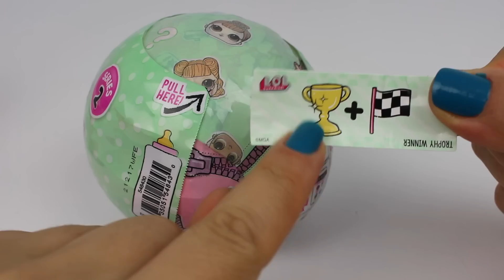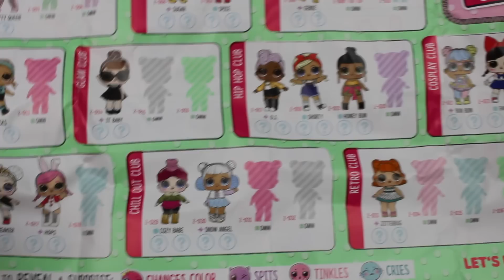LOL Sürpriz Bebek Challenge!! - 1. Sezon VS 2. Sezon!! - 2. Seri L.O.L Bebek Açımı - Bidünya oyuncak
LOL Bebek 1. VS 2. Sezon Challenge!! - Amerika'dan Gelen 2. Seri L.O.L Bebek Açımı - Bidünya oyuncak

 Merhaba, LOL Bebek Challenge videomuzun 2. bölümüyle karşınızdayım.2. seri lol bebekler henüz ülkemize gelmedi. Amerika dan alışverişimden 2. seri lol sürpriz yumurtaları almıştım. Bu videoda onlardan birini açıyorum.Bakalım hangi karakter çıkacak karşımıza:)

► 2 Malzemeyle Şeffaf Slime Nasıl Yapılır? Karbonatla Cam Slime Yapımı - Bidünya Oyuncak

► Barbie Ponpondan Halı Yapımı - Kendin Yap Pratik Barbie Evi Eşyaları - Çok Kolay - Bidünya Oyuncak

► Barbie Boncuktan Saç Yapımı - Barbie'nin Başına Gelenler Bölüm 1 - Bidünya Oyuncak

Videomu beğendiyseniz BEĞEN butonuna basmayı unutmayın. Eleştiri ve önerileriniz benim için çok önemli, yorum bölümünde sizleri bekliyor olacağım. Sizlere en kaliteli içeriği hazırlamak amacındayım bu yolda beni desteklerseniz motivasyonum ve heyecanım hiç tükenmeyecektir, dolayısıyla daha sık ve beğeneceğiniz videolar üretebileceğim.

Bidünya Oyuncak - Dobişko TV kanalında  yaş sınırı uygulaması olmayıp genel izleyici kitlesi yani "Herkes İzleyebilir" akıllı işareti uygulanır. Her yaştan izleyici için ürettiğim eğlenceli ve çocuklar için eğitici içerikler bulabilirsiniz.

 *İnstagram adresim: Bidünyaoyuncakyoutube

Kullandığım montaj programı Final Cut Pro ve kullandığım kamera Canon D100. Hepinize iyi seyirler dilerim.